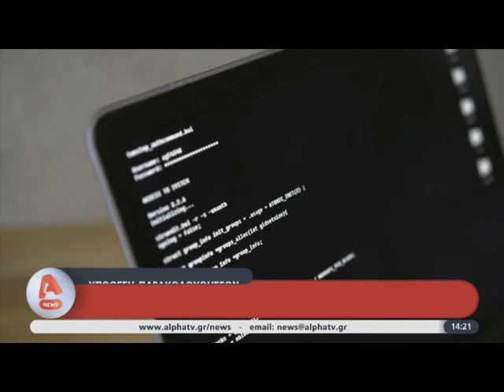Στενεύει ο κλοιός, ο Μητσοτάκης παίζει το χαρτί της αυτονόμησης αυτών που έκαναν τις υποκλοπές